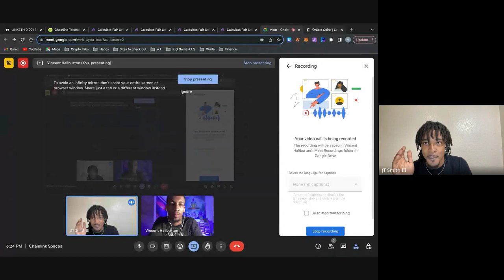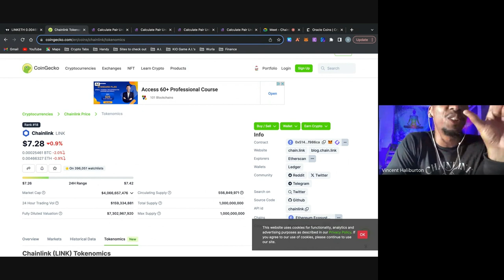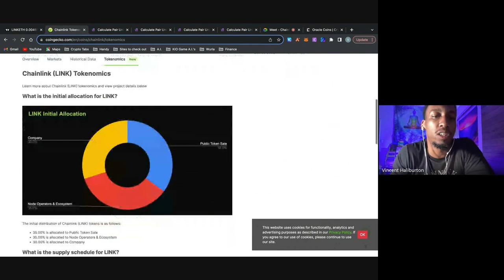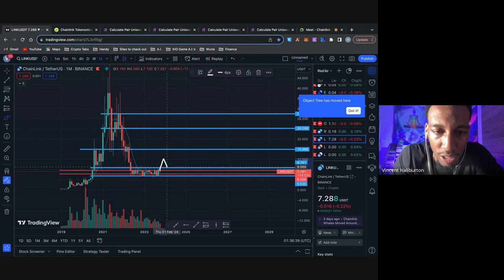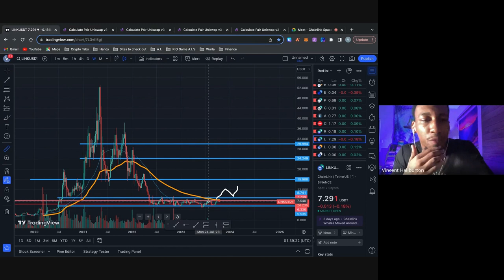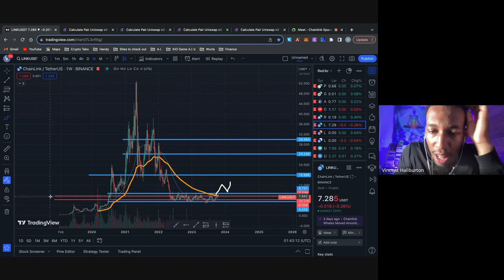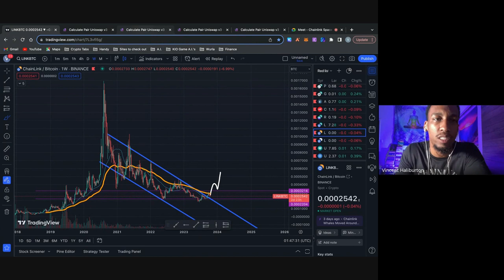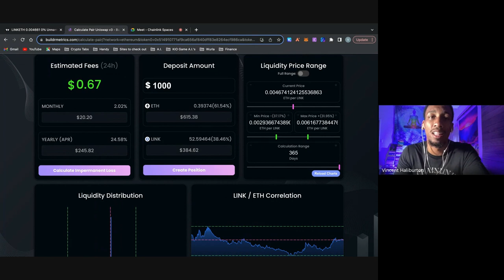Chainlink (LINK) Deep Dive & Yield Farming Strategy (CCIP: Swift, DTCC & Major Banking Partnerships)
In this video @cryptonoah & @jmansion Did the most in depth deep dive on @chainlink and it's fundamentals including oracles, oracle networks and CCIP. They also discussed the magnitude/inner working of their partnerships with Swift, the DTCC, and majors banks with trillions in AUM. Then at the end they did a technical analysis breakdown and showed their yield farming strategy for accumulating LINK at over 35% APR!